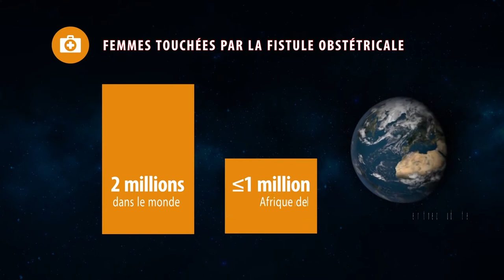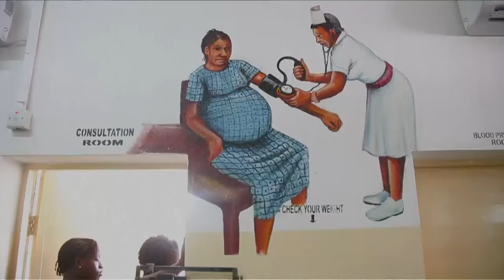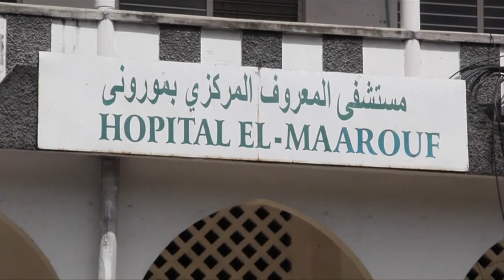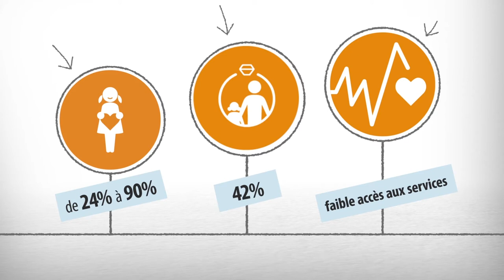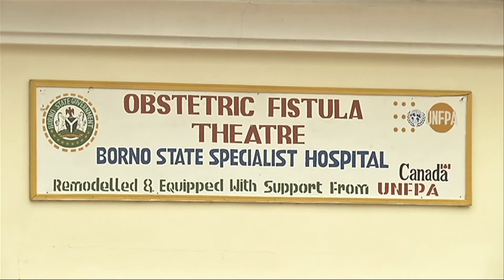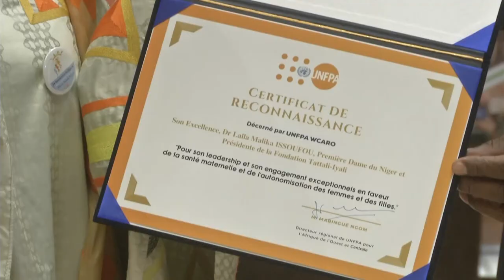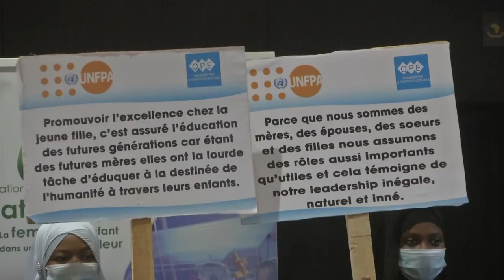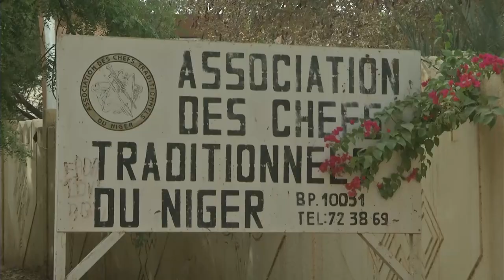First Ladies, partners, UNFPA to gear up commitment to eliminate obstetric fistula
Lady of Niger, Dr Lalla Malika Issoufou, partners and the United Nations Population Fund in West and Central Africa Regional Office (UNFPA WCARO) to step up support and mobilize resources to eliminate obstetric fistula in West and Central Africa, before 2030.

The First Ladies committed to mobilizing more resources and gear up to support the fight during a high-profile roundtable conference organized under the theme, "Strengthened and extended partnership: An essential lever for the elimination of obstetric fistula." The heavily attended hybrid event held on Tuesday, 23 March 2021, under the First Lady of Niger's patronage, Dr Lalla Malika Issoufou.